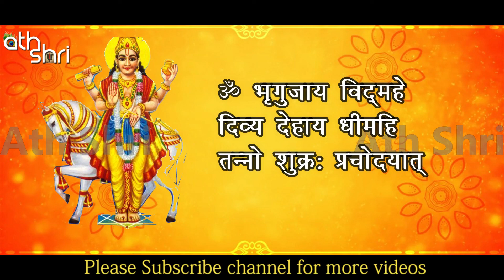Shukra Gayatri Mantra शुक्र गायत्री मंत्र | Shukra Dev Mantra | Venus Navagraha Mantra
गायत्री मंत्र एक सिद्ध और शक्तिशाली मंत्र है. शुक्र गायत्री मंत्र के जाप से जीवन में मधुरता आती है. जीवन सुख और शान्ति के साथ व्यतीत होता है.

शुक्र गायत्री मंत्र ~
ॐ भृगुजाय विद्महे दिव्य देहाय धीमहि तन्नो शुक्र: प्रचोदयात् ||

Video Credits ~

Voice - Kumar Ashok
Recorded by - Krishna Tiwari
Recorded at - Ath Shri Studio

भजन, कीर्तन, आरती, भक्ति गीत, देवी गीत, लाइव आरती, लाइव दर्शन, गीता और आध्यात्मिक वीडियो
कृपया इसे अपने दोस्तों से शेयर जरुर कीजिये।
सनातन संस्कृति व् आध्यात्मिक अमृत के प्रसार में हमारी सहायता करें।